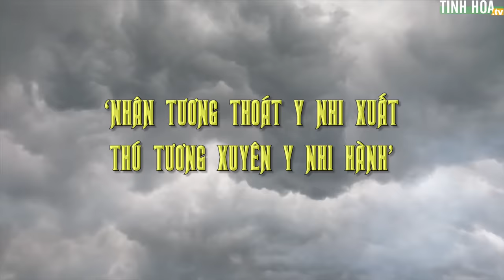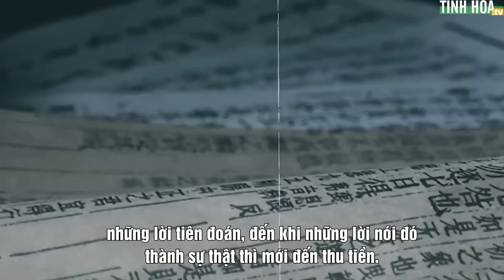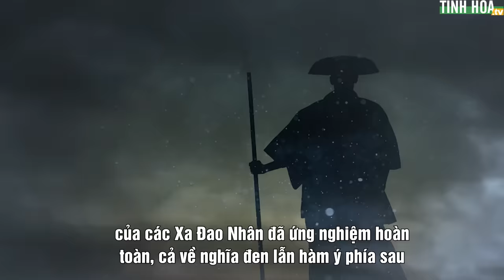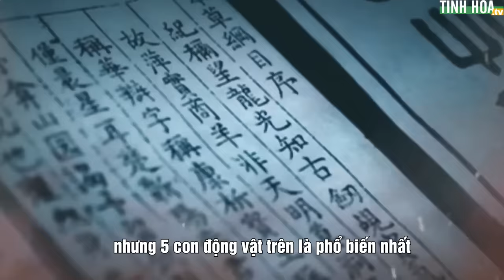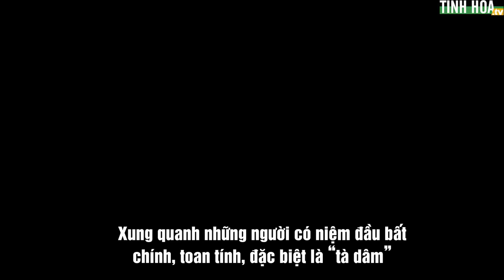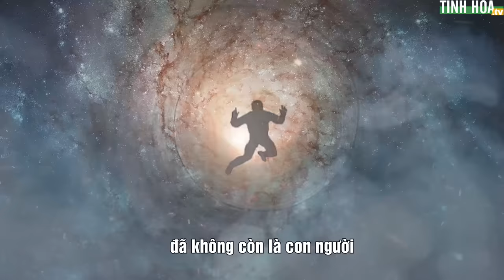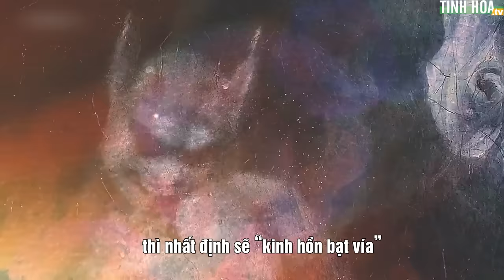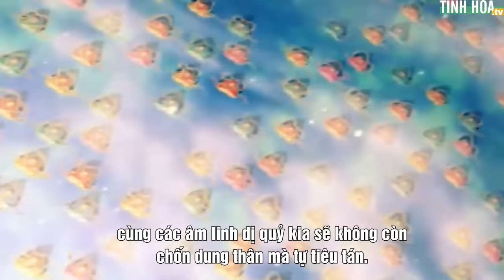Ứng nghiệm dự ngôn Xa Đao Nhân: Họa bì đại biến | Tinh Hoa TV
"Con người tương lai sẽ thoát y, động vật sẽ mặc quần áo mà đi ra đường" - đó chính là ý tứ mà ‘Xa Đao Nhân’ - truyền nhân của Quỷ Cốc Tử để lại từ những năm 1980, 1990.

Thời đó khi nghe những lời này, quả là khó hiểu. Nhưng nhìn vào xã hội hiện nay, thì đã rõ ràng minh xác...